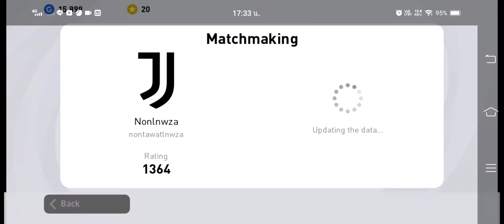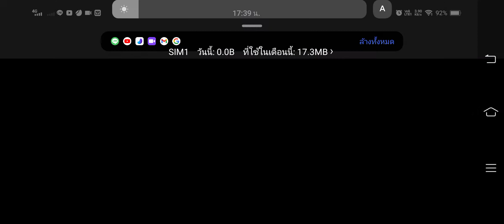pes2021:ลงแรงค์ เจอ1500 อย่างมัน!!